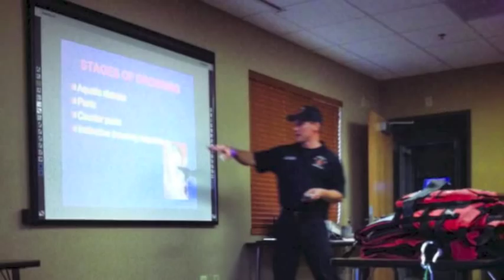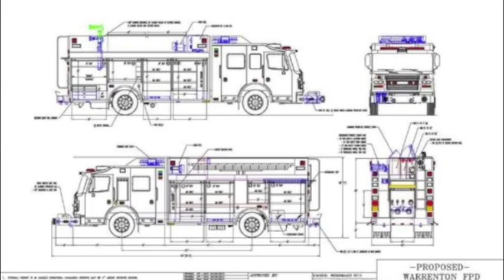Warrenton Fire Protection District 2013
Music- Nickelback and The Script. Photos and Video provided by Department Members, The Warren County Record, Dave Williams.